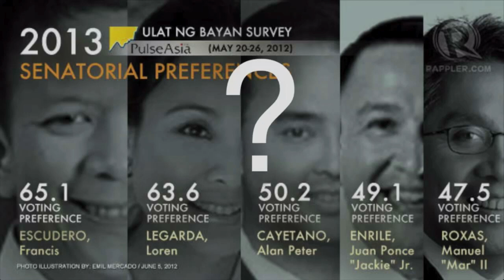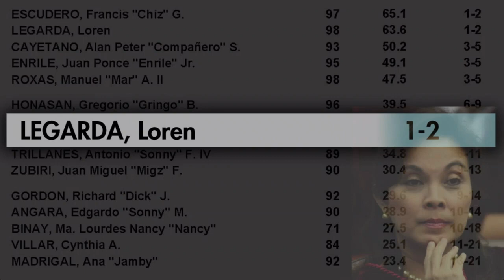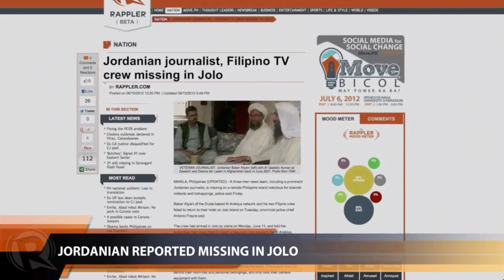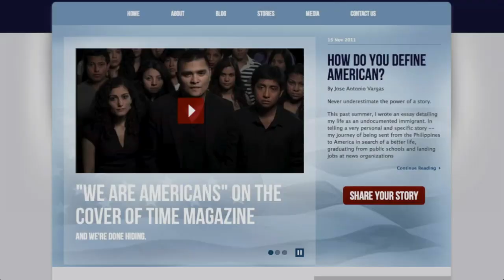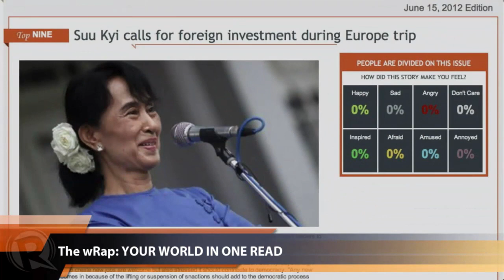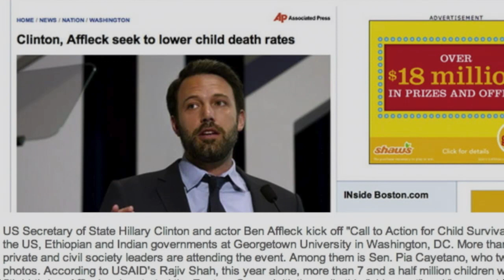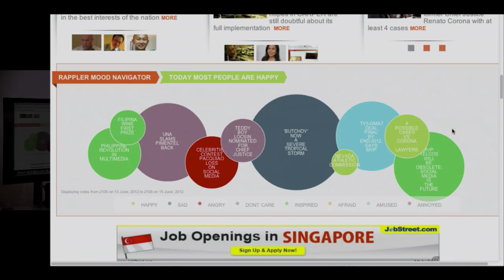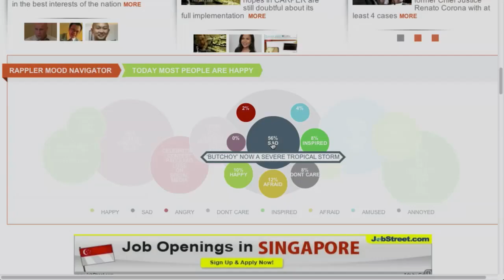Rappler Newscast | June 15, 2012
More videos on Rappler Follow Rappler for the latest news in the Philippines and across the globe. 3 junior SC Justices are nominated to the post of Chief Justice. | Rep. Jun Abaya says the post-impeachment era is a time of reform. | Tropical storm Guchol maintains strength as it moves closer to Eastern Visayas.